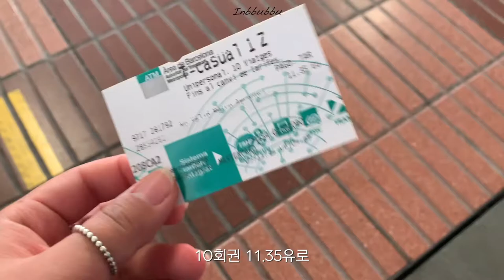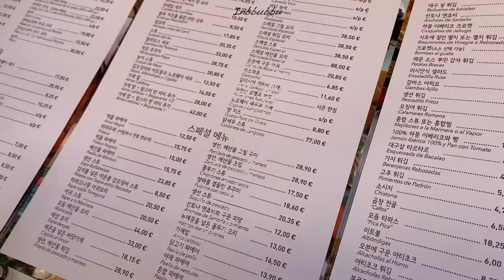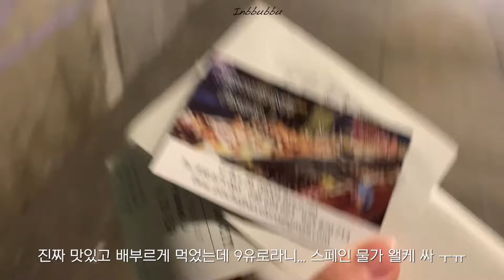🇪🇸 스페인 바르셀로나 여행1/ 뭐야뭐야 스페인 음식 왜이렇게 맛있어..? 샹그리아 마시고 취해서 해변에 냅다 누워버리기